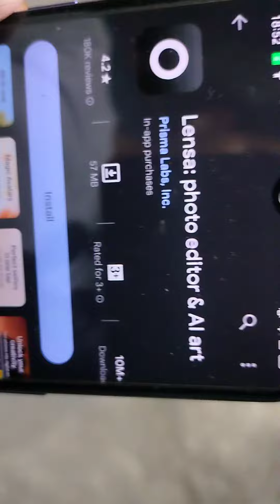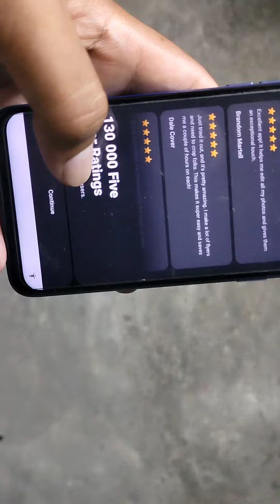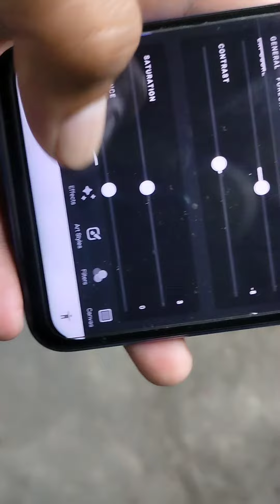Lensa photo editor & al art app review // Lensa photo editor & al art app kaise use kare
shorts

cartoon

short video

bhoot

bhoot wala

song

gana

balveer

safa

gulabi sharara

techno gamerz

0:00 - into
0:05 Lensa photo editor & al art app